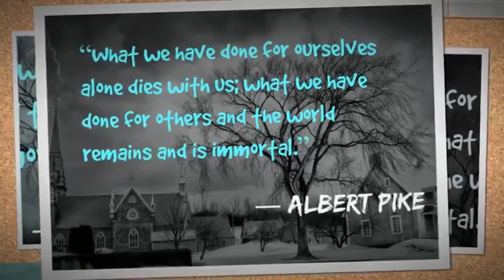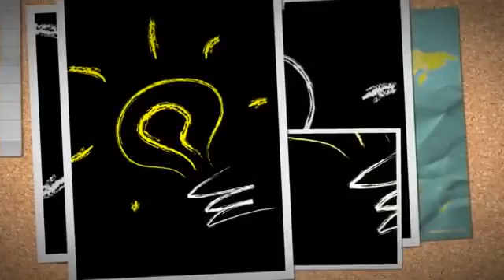Sandeep Maheshwari Success Story Very Motivational Video